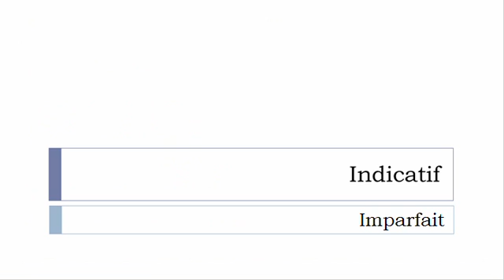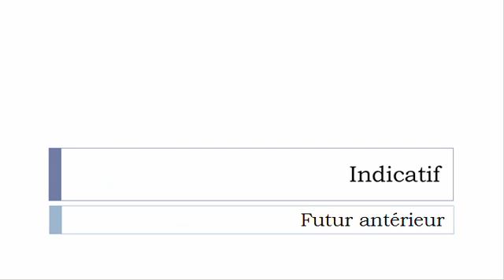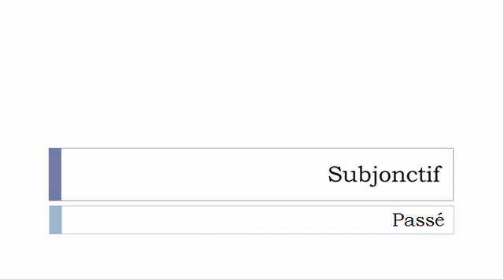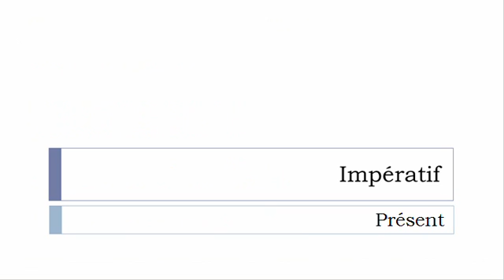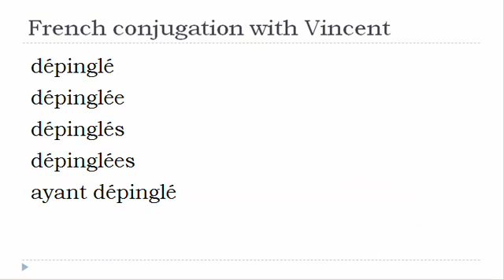French verb = All tenses # Dépingler